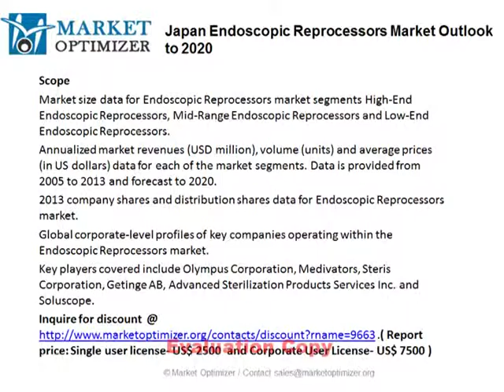Endoscopic Reprocessors Market in Japan Forecast to 2020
“Japan Endoscopic Reprocessors Market Outlook to 2020″, provides key market data on the Japan Endoscopic Reprocessors market. The report provides value, in millions of US dollars, volume (in units) and average prices (in US dollars) within market segments High-End Endoscopic Reprocessors, Mid-Range Endoscopic Reprocessors and Low-End Endoscopic Reprocessors.